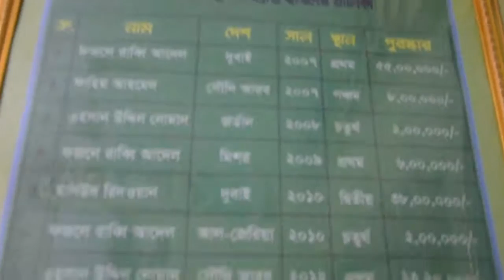‘আয়নাবাজি’ না খোঁজে চমৎকার কিছু কথা শুনুন, জীবন পাল্টে যাবে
রিয়াদ হায়দার। কণ্ঠশিল্পী, সংগীত রচয়িতা ও কুরআনে হাফেজ। কক্সবাজারের কৃতি সন্তান। জীবনের চমৎকার এসব গুণাবলী অর্জন করেছেন কিভাবে? তা Discover Cox এর দর্শকদের জন্য জানিয়েছেন তিনি। নতুনত্বের সন্ধানে অনুষ্ঠানের তৃতীয় পর্বের অতিথি হয়েছেন তিনি।